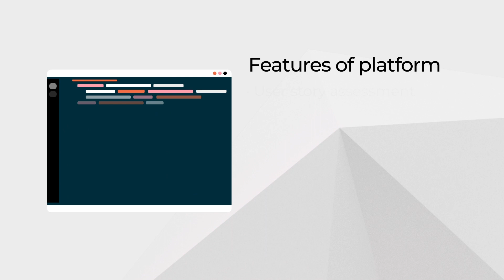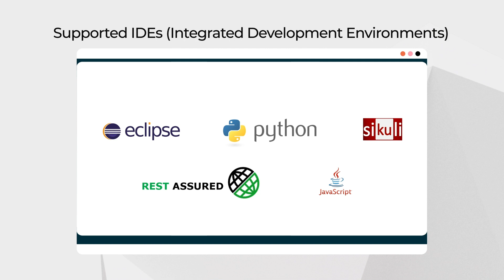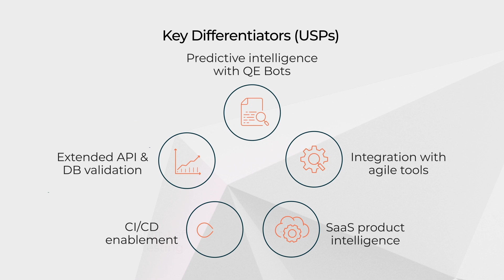Digital Assurance Generative AI Platform - powered by QE Assist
In recent years, AI has made remarkable strides, enabling  machines to perform many tasks like humans. Generative AI takes it a step further, by creating new and original content. Our generative AI platform enables a more complete and reliable testing approach to address the specific needs and complexities of software systems.